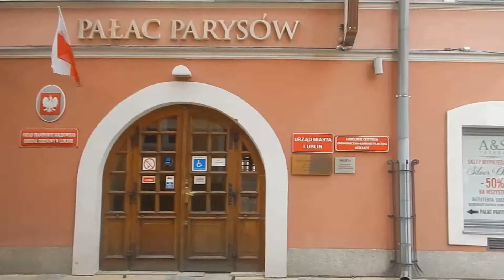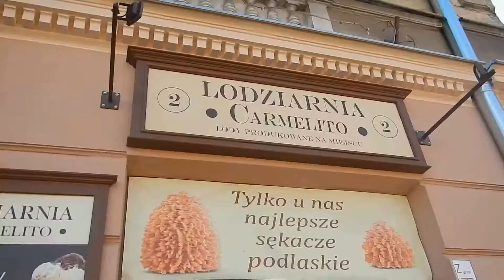Lublin 18, 19 i 20 czerwca 2018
Migawki (okruchy) filmowe  z 18, 19 i 20 czerwca  2018 r.. Po  22 latach trafiamy znowu na rozkopane Krakowskiego Przedmieście. Pamiętam też  rozkopaną  Grodzką na Starym Mieście. .